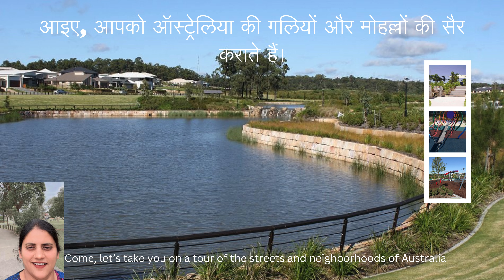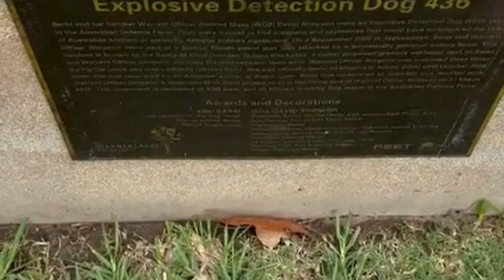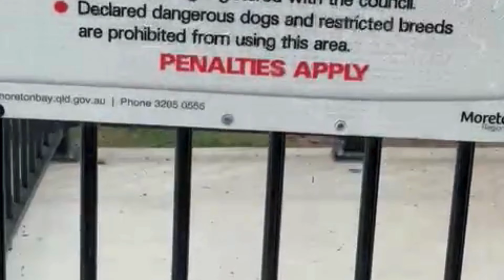आइए, आपको ऑस्ट्रेलिया की गलियों और मोहल्लों की सैर कराते हैं।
With a laid-back atmosphere, Brisbane is the perfect blend of nature and city. Stroll along South Bank, explore the Brisbane River by ferry, or relax in the lush parks that dot the city.

"Aussie Indian Diaries" explores the vibrant journey of an Indian living in Australia, sharing unique experiences, cultural insights, travel stories, and everyday adventures. Join the journey to discover the blend of Indian roots with Aussie life, offering a window into the beauty of multicultural living!